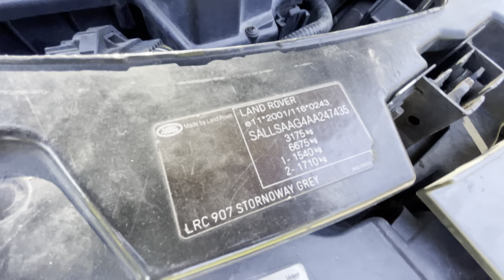Land Rover Range Rover Sport 3.0 V6 HSE Black Edition 2010